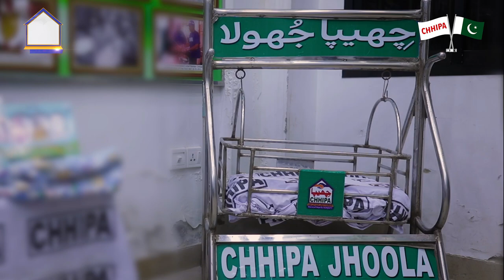New Born Child (baby) Handover to Childless Couples by Chhipa Sahab.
Decorate The Laps of Childless Couples with Newborn Babies and Saves The Lives of Christening.

how to adopt a child from Pakistan
پاکستان سے بچے کو گود لینے کا طریقہ

Procedure to Adopt a Child in Pakistan
پاکستان میں بچے کو گود لینے کا طریقہ کار